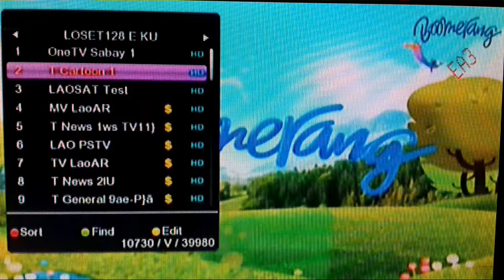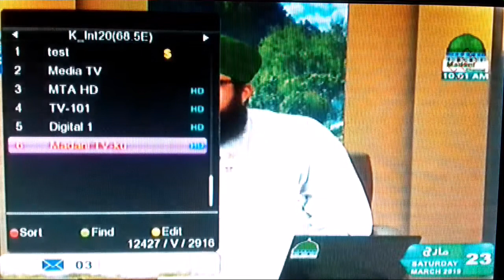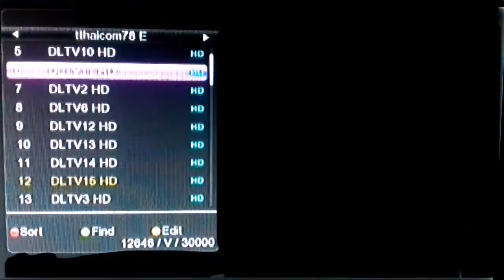dd free dish new channels list || latest new update DD free Dish|| news dish fast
my name is raju ansari special to everyone any problems in hindi india s most popular dish dth all satellite electronic related youtube channel" NEWS DISH FAST "

dosto hamne aapko is video me youtube channel ke liye ek best dth free dish satellite / ke bare me batane ki poori koshish ki hai ummeed hai aapko ye video pasand aayegi